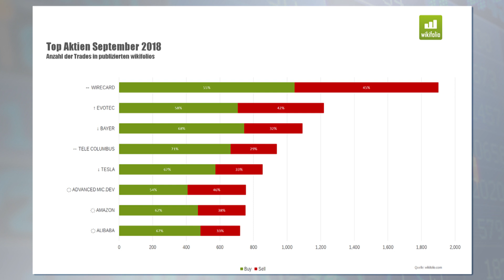Wikifolio-Hotspots: Amazon, Alibaba, Wirecard u. Tesla im Fokus | Börse Stuttgart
Tech-Aktien stehen bei Anlegern hoch im Kurs. Während Amazon nun auch die magische Bilanzierungs-Marke von 1 Billion Dollar geknackt hat, musste die Aktie des chinesischen Konkurrenten Alibaba zuletzt etwas Federn gelassen. Welche Markterwartung haben die Wikifolio-Trader, bei denen Amazon & Alibaba im September unter den Top 8 Aktien rangierten? Uns wie groß ist das Vertrauen nach Tweet-Skandal und Lieferproblemen aktuell in die Tesla-Aktie? Einschätzungen von Nikolaos Nicoltsios von wikifolio.com.